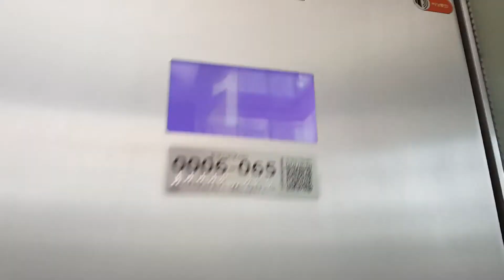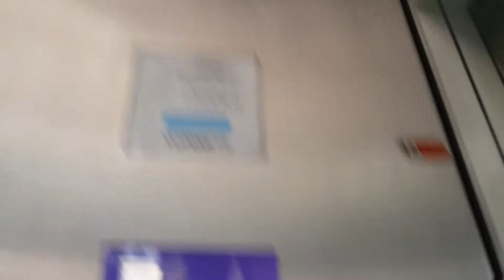서울특별시 광진구 화양동 능동로 110 스타시티 영존 미스비씨 엘리베이터 탑사기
6층은 시간상생략,이 엘리베이터는 티케이식 내부층표시입니다.
이엘리베이터를 찾으시려면 A동을 지나 계속 직진하다가 우회전하고,입구를 들어가서 우회전하면 2대있습니다.
*여기는 5층애 결혼식장이 있으니 탑사시 주의하시오